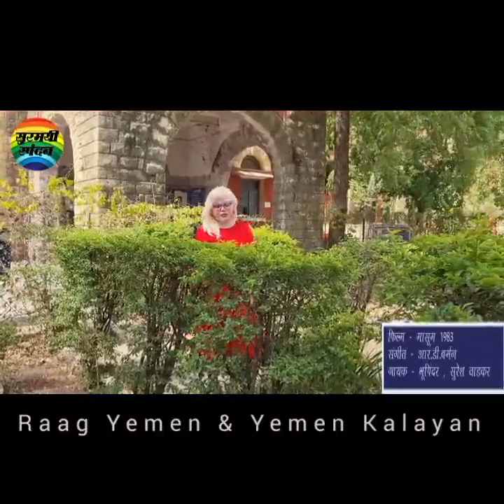Raag Yemen & Yemen Kalayan songs